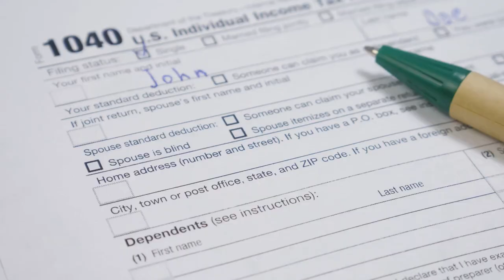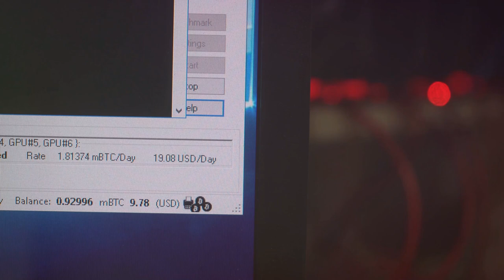This Could Change Crypto Mining Forever